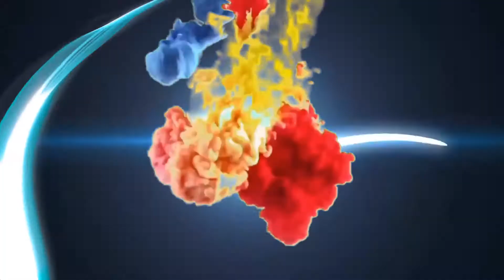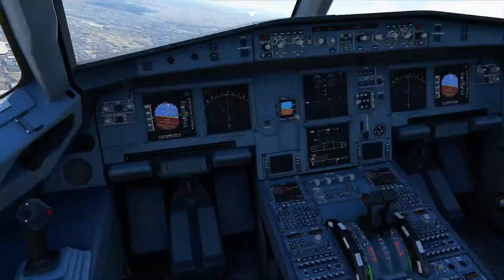A320Neo Landing Microsoft Flight Simulator 2020 Gameplay #1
Hope you enjoy the first installment of Microsoft Flight Simulator 2020
Were we take off and land an A320Neo.
Sit back and enjoy the flight